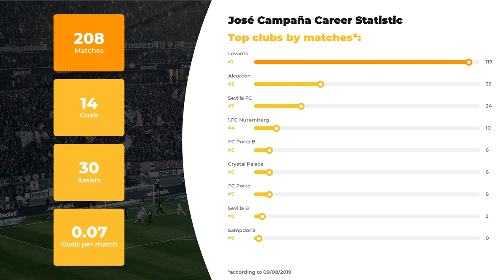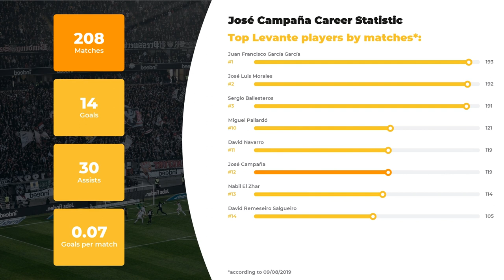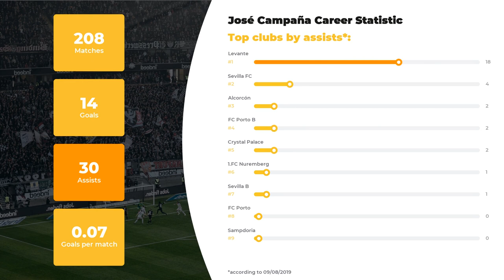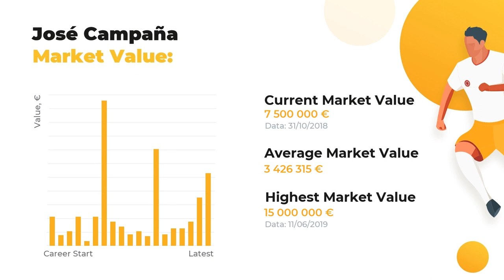José Campaña Goals & Stats • Amazing Career, Teams, Net Worth • José Campaña Age & Height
We present you José Campaña and other football stars at WorldGoalStats. Our team of football experts is eager to fill you in on player’s stats in a big football career, his net worth and Biography.

Learn José Campaña Age & Salary, definite info about his Current Team and Best Football Clubs! Do you know how tall José Campaña is? Here you may discover everything: from his height and native town to the highest achievements. We also guarantee to  keep you aware of the main football stats.

Check out the video to find out how many goals José Campaña has scored throughout his career and in what teams he used to play. Additionally, you’ll discover the comparative statistics of José Campaña skills and competence in terms of everyone’s favorite clubs and national teams, as well as goals and assists statistics.

Comprehensive list of José Campaña skills and stats:

Name and surname: José Campaña
Field position: Central Midfield
Birthday/Age: 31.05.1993 / 26 years old
Height: 179 сm
Net Worth: 65100000 €

The brief list of José Campaña Clubs activity stats:

FC Levante: 119 apps ⚽ 9 goals ⚽ 18 assists
FC Alcorcón: 35 apps ⚽ 3 goals ⚽ 2 assists
FC Sevilla: 24 apps ⚽ 0 goals ⚽ 4 assists
FC 1.Nuremberg: 10 apps ⚽ 1 goals ⚽ 1 assists
FC Porto B: 6 apps ⚽ 1 goals ⚽ 2 assists
FC Crystal Palace: 6 apps ⚽ 0 goals ⚽ 2 assists
FC Porto: 6 apps ⚽ 0 goals ⚽ 0 assists
FC Sevilla B: 2 apps ⚽ 0 goals ⚽ 1 assists
FC Sampdoria: 0 apps ⚽ 0 goals ⚽ 0 assists

Don’t forget to check out more of our videos to learn the comparative statistics of other world famous soccer players and discover their Net Worth and Salaries Everything that’s great about the world of football is right here.

Share your likes and add WorldGoalStats to your bookmarks to keep yourself up-to-date with all new statistics.

WorldGoalStats Youtube channel does not represent José Campaña or any football team from the video. Any José Campaña-related used in this video is in public use.